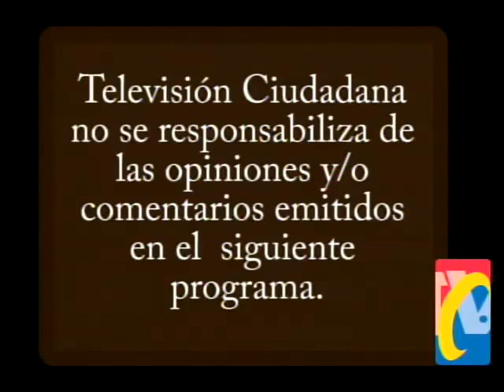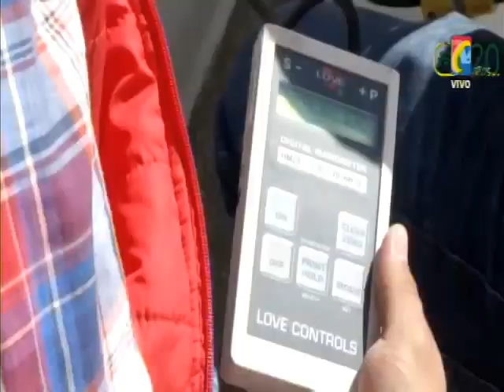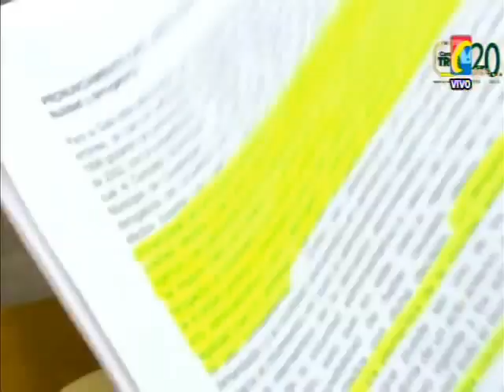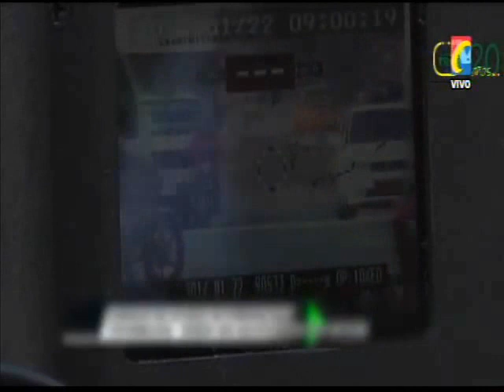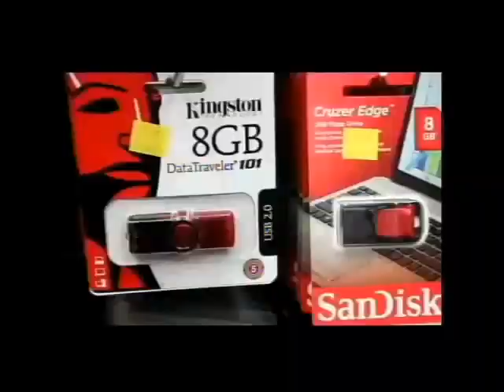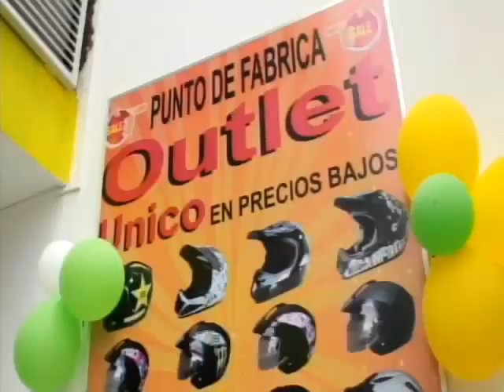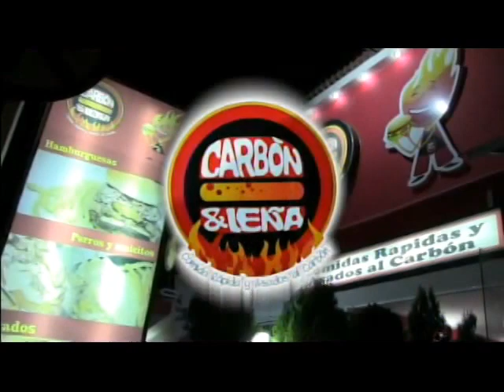Programa IMPACTO Miercoles 24 de JUNIO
01A- Director Transito en su Camioneta Viola Norma dentro de Camioneta sobre PROHIBIDO PARQUEAR
01-Barrio GAITAN- Domingo Asi Roban Moto  por descuido de sus Propietarios
02- DIA SIN CARRO Comenzó Perjudicando ciudadanos y Comercio
03- Graves Perdidas al Comercio dejó día sin Carro. Ciudad desolada
04- Juez 10 del circuito de Bucaramanga Aceptó demanda contra Fotomultas del Exconcejal Pedro Nilson Amaya
05- Podrían ser Capturados Civiles Q no son agentes de Transito
06- Asi fue Robo y Posterior Captura de Este ladron en Bucaramanga
07- Entre Puente nacional y Jesus Maria ACCIDENTE Murio Niña y adulto

08-PIEDECUESTA este carro RENAUALT SIMBOL BJV 956  atropello Motocilista y se Evadió para No responder
09- Operativos Sorpesa Policia Fiscal y Aduanera en SAN BAZAR molestó a Comerciantes
10- MUJERES DE PAZ. satisfechas con anuncio de las FARC  de Liberar Niños de la Guerra
11- con estos Equipos se mide Aire y contaminacion en Dia sin Carro
12- OCAÑA-Motociclistas RespondieronAgresion de Policia con Violencia
13- MOTOTAXISTA accidentó 2 Abuelos Heridos, al cruzar para bajar por la calle 50

14-Alonso amador Testigo Accidente Mototaxista Arrollo Pareja Ancianos cra 27 calle 50